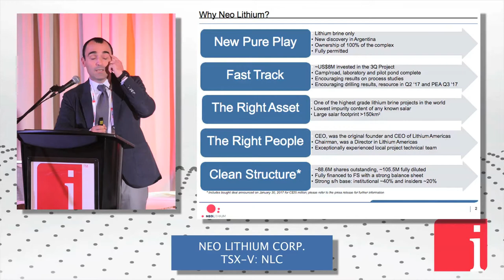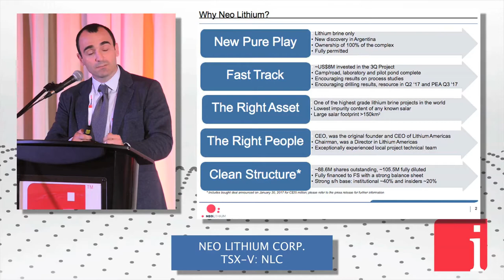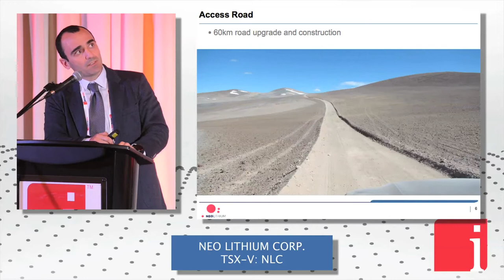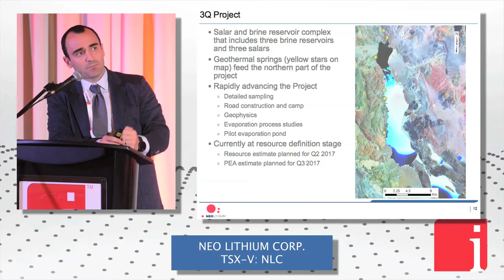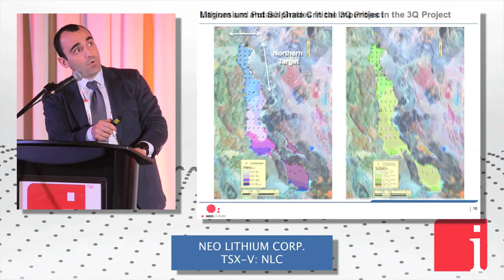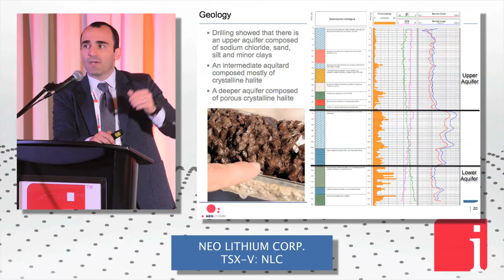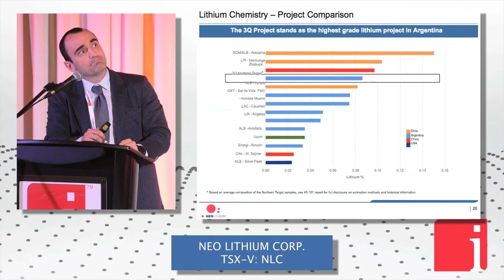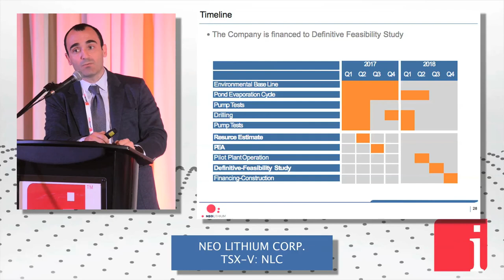Neo Lithium CFO Presents “The Next Major Lithium Discovery” at CTMS2017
June 28, 2017 -- In a recent presentation at InvestorIntel’s 6th Annual Cleantech & Technology Metals Summit (CTMS2017), Carlos Vicens, CFO of Neo Lithium Corp. (TSXV: NLC) delivered a presentation titled, “The Next Major Lithium Discovery”. Addressing industry and investors alike, Carlos provides an overview of their pure play Tres Quebradas (3Q) Lithium Project. Carlos also discusses the geothermal hot springs that feed the brine reservoirs with lithium and calcium.